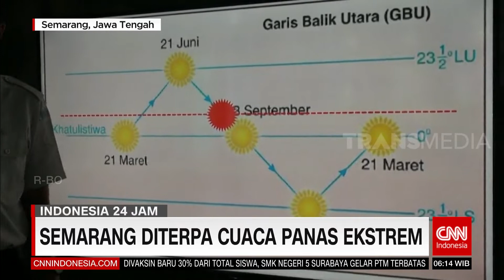Semarang Diterpa Cuaca Panas Ekstrem | REDAKSI PAGI (02/09/21)